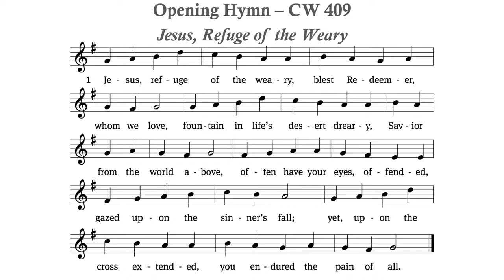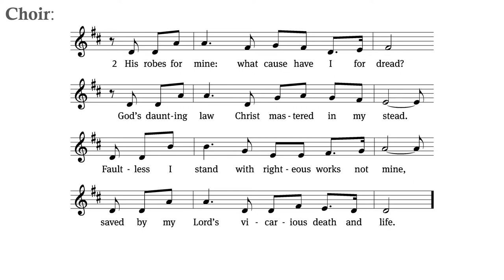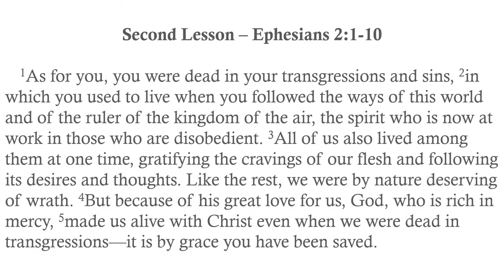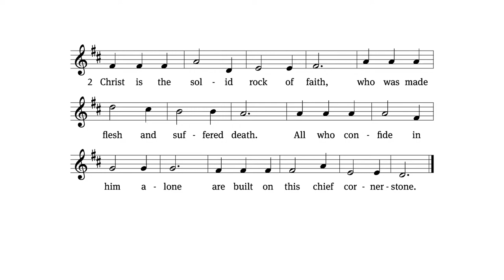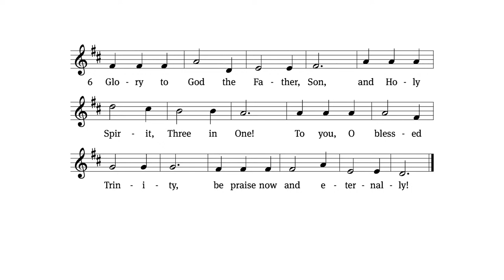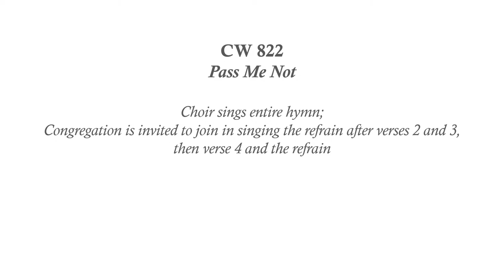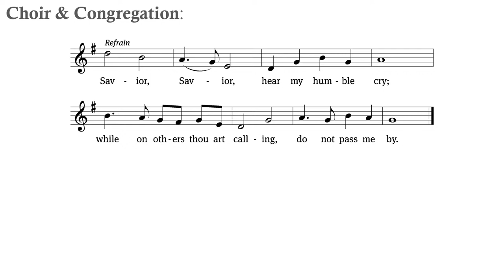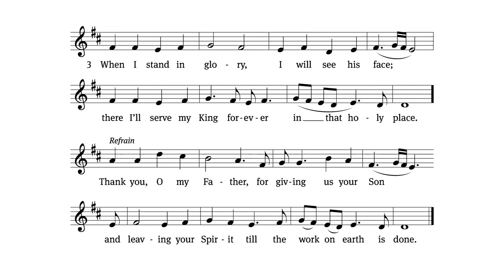Sunday Service – March 10, 2024 – “Rethinking Religion: Rethinking the Solution to Sin”